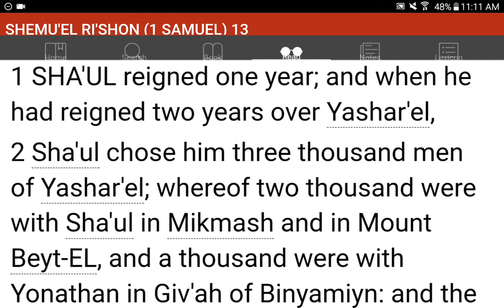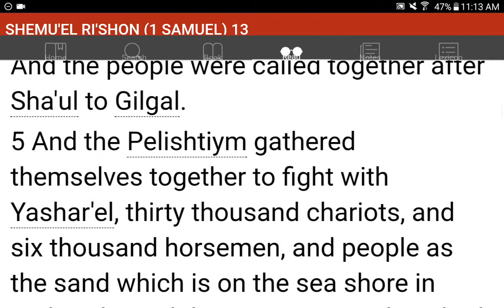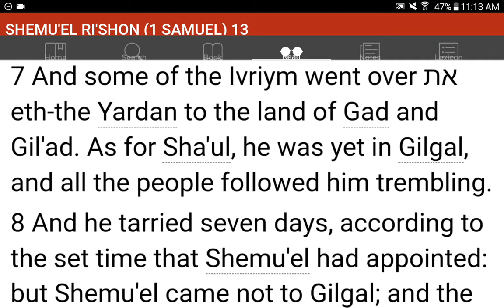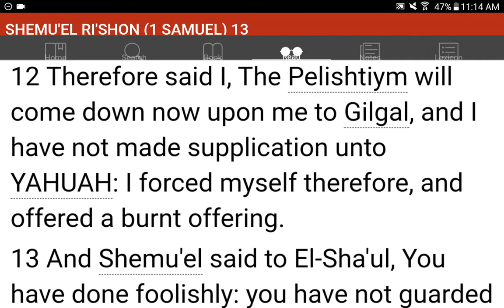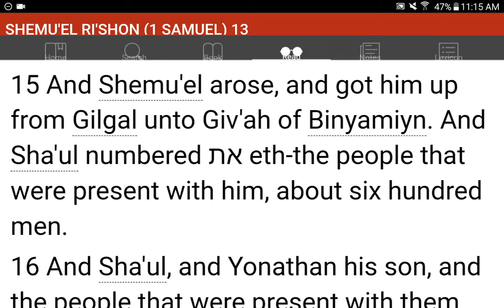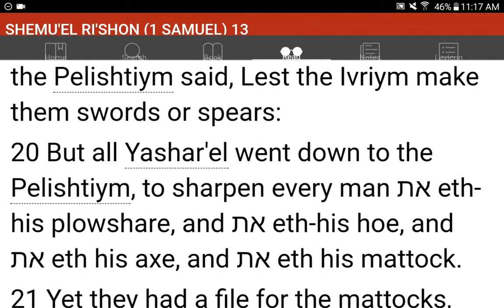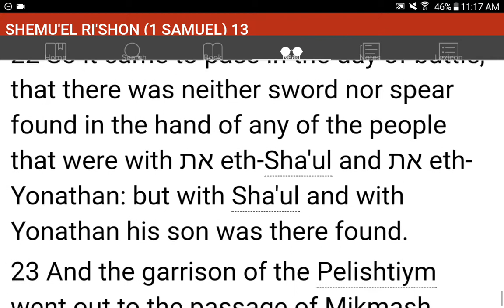💜h?™ "What's the MOST HELPFUL & SIMPLEST WAY that WORKS?"™ GIVE 1P/Month NOW! GCash